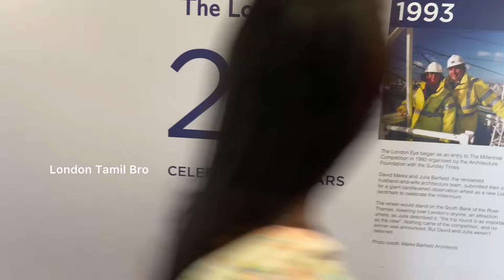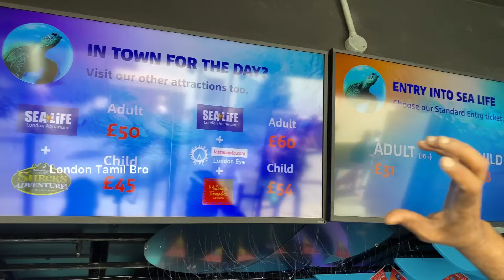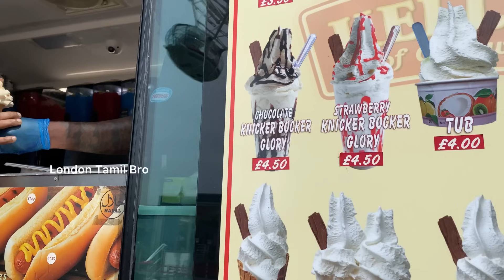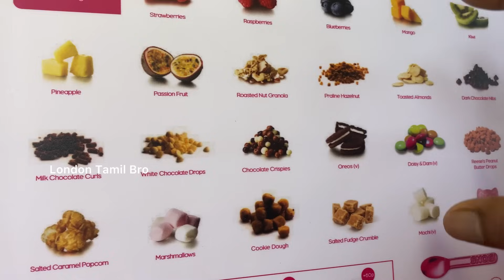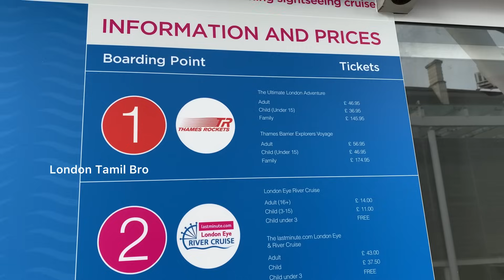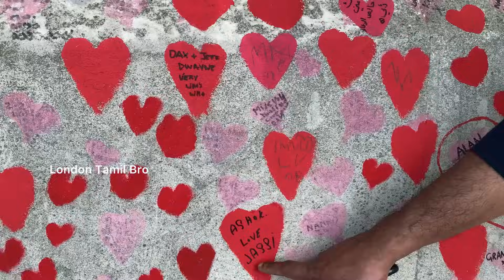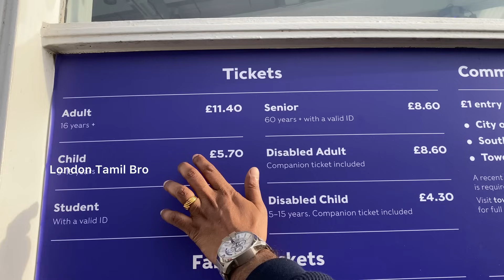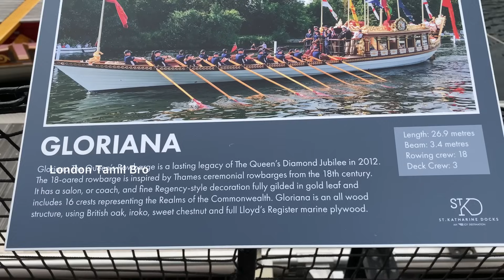What's REALLY Behind London's Famous Landmark? London Tourist Attractions | Tamil vlog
சுற்றுலா பயணிகளை அதிகம் ஈர்க்கும் லண்டன் ப்ரிட்ஜ்| london Bridge | London Tamil | UK tamil Vlog

In This Video, I have shown London tourist
attractions like London Bridge, Big Ben, River Thames, River cruise, London Eye, Tower Bridge, Katherine Dock, Covid memorial wall. Take a walk with us and experience the beauty of London on a lovely summer day.

Music Credits
[Copy / Paste]